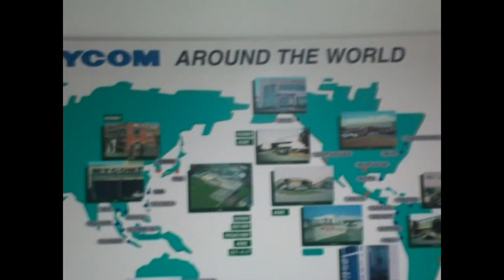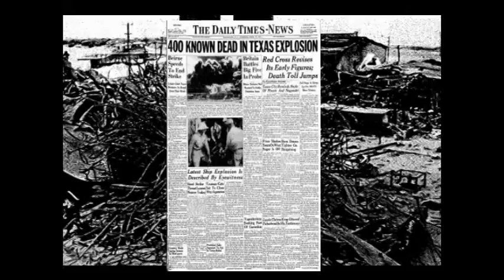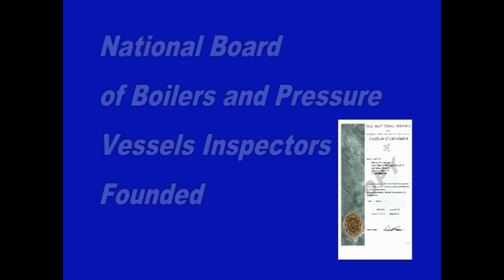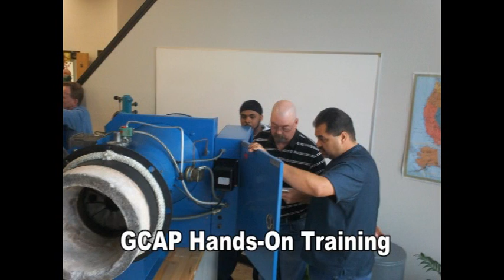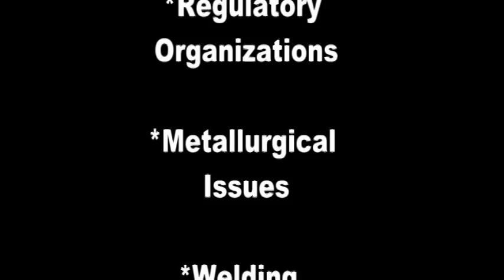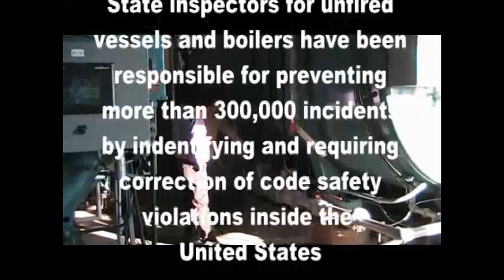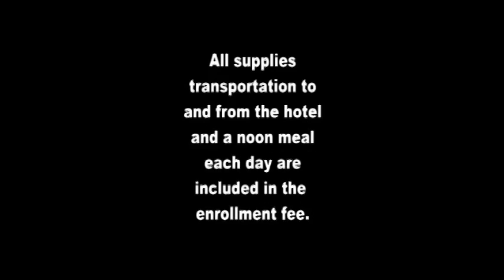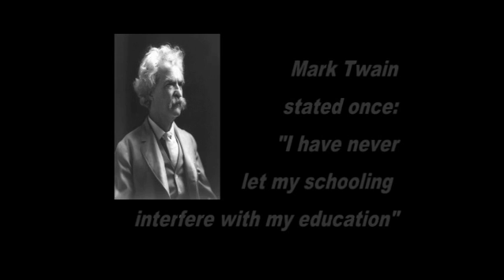Boiler Training: GCAP's Industrial Boiler Division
Industrial Boiler Training at GCAP Boiler Division.  GCAP created its boiler division in late 2008 with the need for trained boiler operators across the world.  We have 5 live high and low pressure boilers running in out state of the art technical school in SW Kansas.